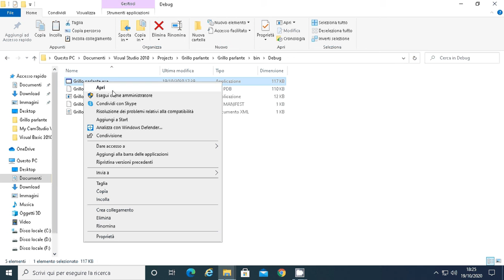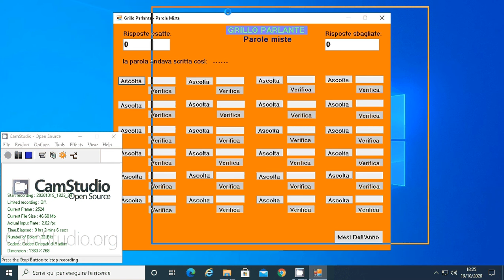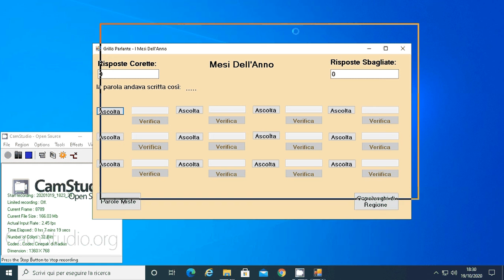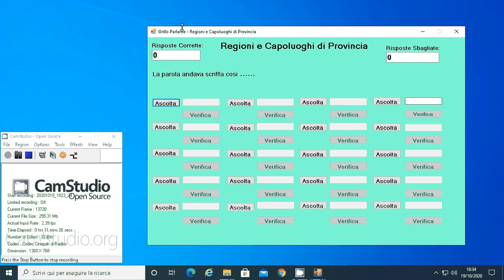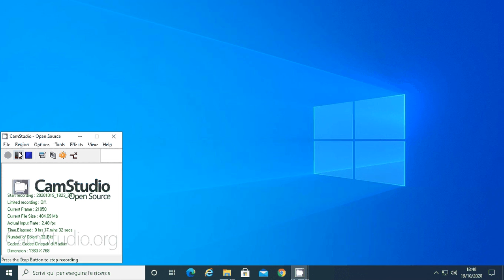Tutorial Grillo Parlante fatto con Visual Basic